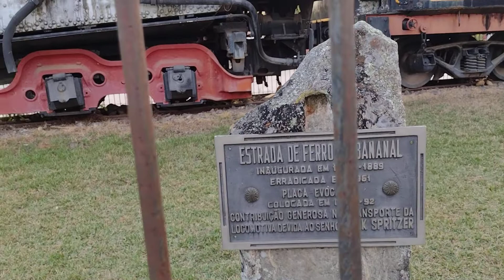Antiga Estação Ferroviária de Bananal-SP